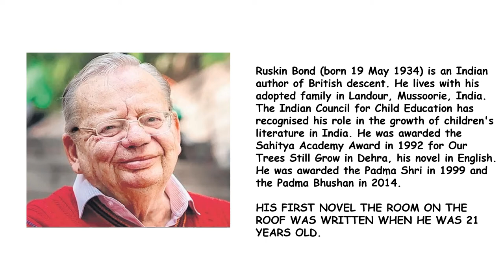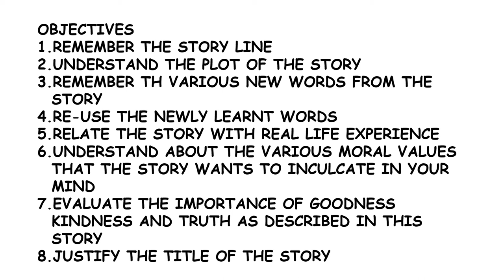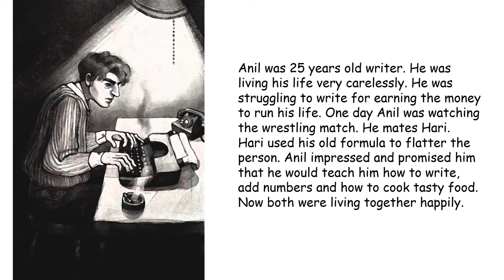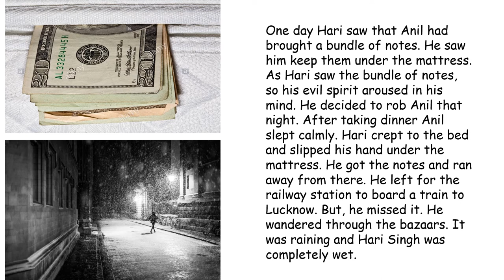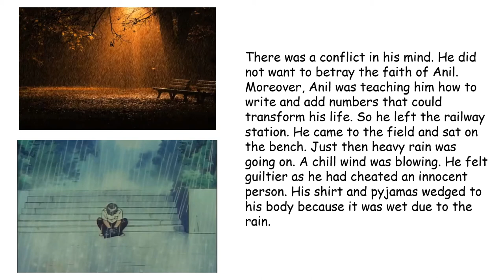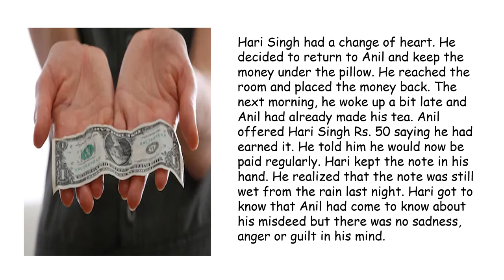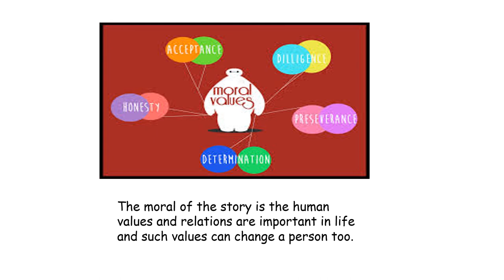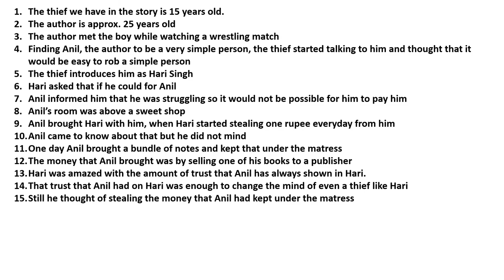The thief's story